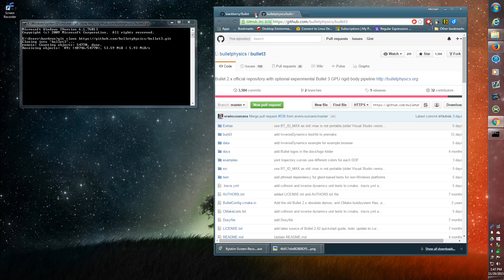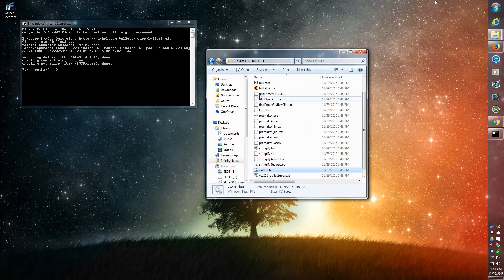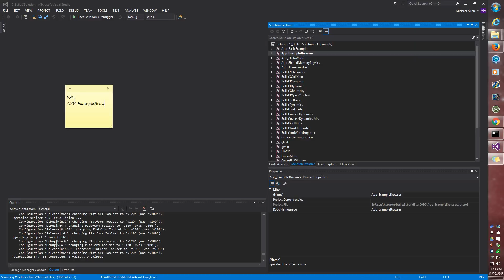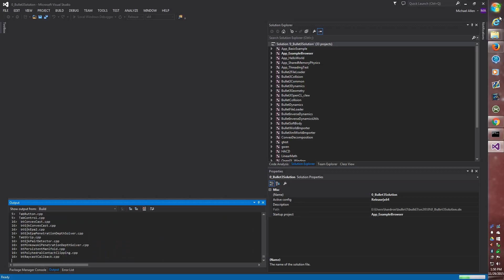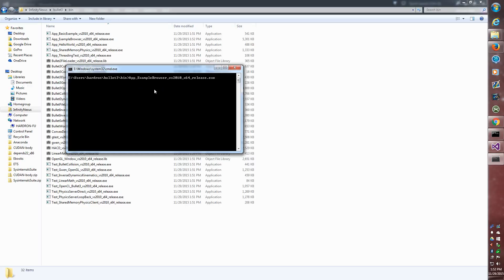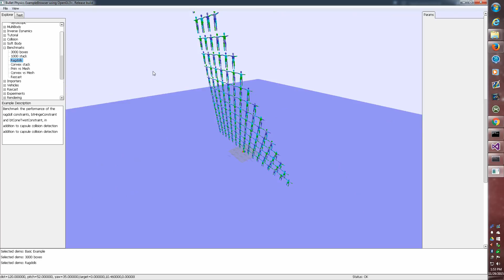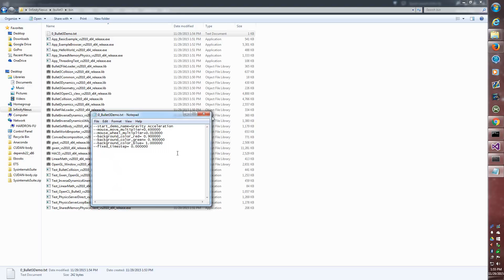Bulletphysics Simulation Demo (w/ Visual Studio 2013)